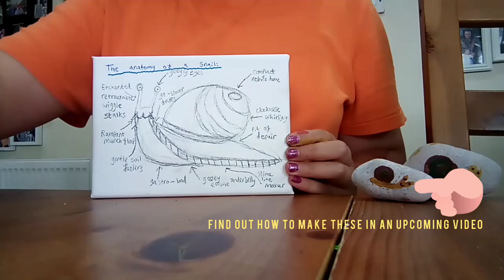The anatomy of a snail painting 🐌🎨😂🤣👍